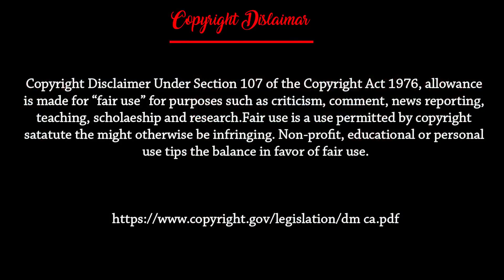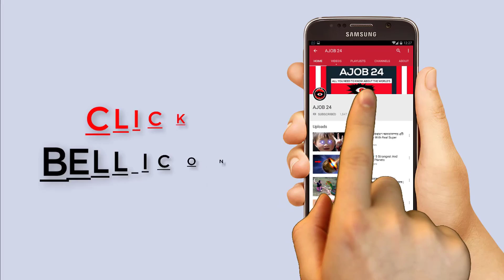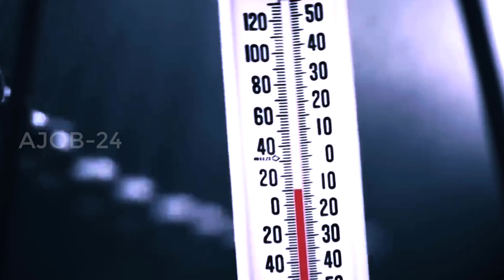কি হবে যদি চাঁদ বিস্ফোরণে ফেটে যায় - What If The Moon Exploded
কি হবে যদি চাঁদ বিস্ফোরণে ফেটে যায় : চাঁদ আমাদের জন্য কতটা ইম্পরট্যান্ট, তা বোঝার জন্য চাঁদকে একবার হারানো ই যথেষ্ট, এক সময় পৃথীবিতে চাঁদ ছিল না, এবং পৃথিবী শুধুমাত্র সূর্যকে প্রদক্ষিণ  করতো, কিন্তু একটি লাকি কোইনসিডেন্ট, পৃথিবীর ভবিষ্যৎ বলে দেয়,

এটা কি সেই মুহূর্ত, যখন কোন ভয়ংকর কিছু ঘটে, এবং নতুন একটি সুন্দর সৃষ্টি হয়, মঙ্গল গ্রহের আকৃতির একটি অজানা বস্তু, যখন পৃথিবীর সাথে সংঘর্ষ করে, সংঘর্ষের ফলে ওই গ্রহটি সম্পূর্ণ ধ্বংস হয়ে যায়, পৃথিবী ও ঐ গ্রহের মিলিত কিছু কনা এবং ধুলি বালি, পৃথিবীর কক্ষপথের চারপাশে ঘুরতে থাকে এবং পৃথিবীর মাধ্যাকর্ষণ এর কারণে তারা একসাথে জড়ো হয়, এবং আকার ধারণ করে, যাকে আমরা আজকে চাঁদ বলি।

তখন পৃথিবীতে কোন প্রাণীর অস্তিত্ব ছিল না, আর এই ঘটনার অনেক বছর পর, পৃথিবীতে প্রাণের সৃষ্টি হয়, বিজ্ঞানীদের মতে চাদি, পৃথিবীতে প্রাণী সৃষ্টির উপযুক্ত পরিবেশ সৃষ্টির জন্য দায়ী, এমনকি এটাও বলা হয় যে, চাঁদই পৃথিবীতে, প্রাণীর জন্ম দিয়েছে, এটা পৃথিবীর জন্য এক ধরনের মহাজাগতিক চুম্বকের মত কাজ করে, যা হয়তো জীবনকে আবার কেড়েও নিতে পারে, কারণ সমুদ্রের জলের উপর চাঁদের একটি গুরুত্বপূর্ণ প্রভাব রয়েছে,